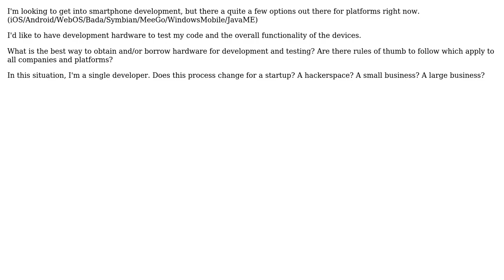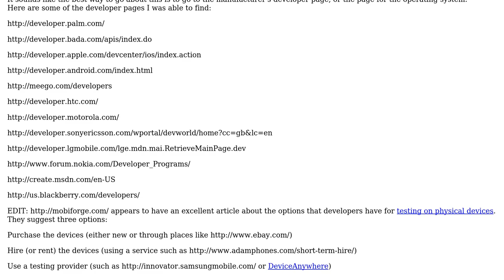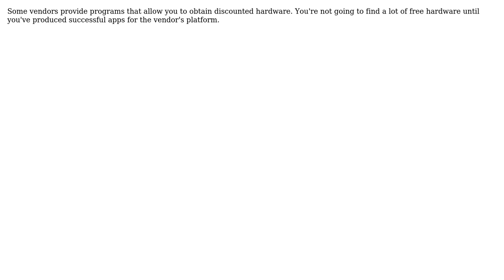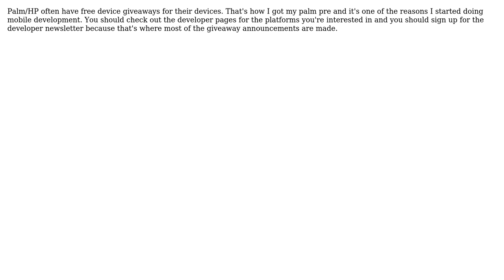Software Engineering: Mobile Development- Obtaining development hardware - best practices?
With thanks & praise to God, and with thanks to the many people who have made this project possible! | Content (except music & images) licensed under CC BY-SA | Music | Images & others | With thanks to user Zoot user yannis user Michael Brown user Kate Gregory and the Stack Exchange Network Trademarks are property of their respective owners. You are responsible for your own actions.